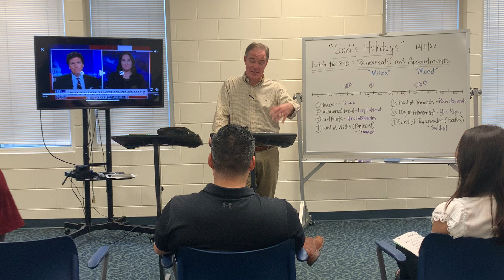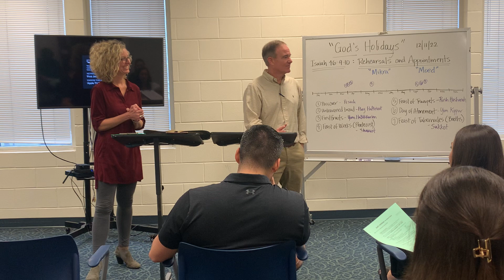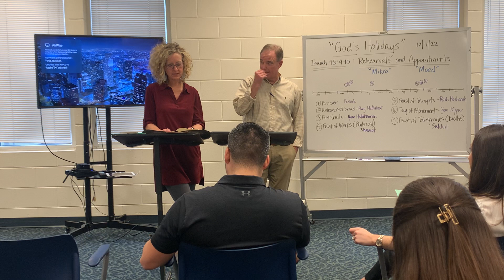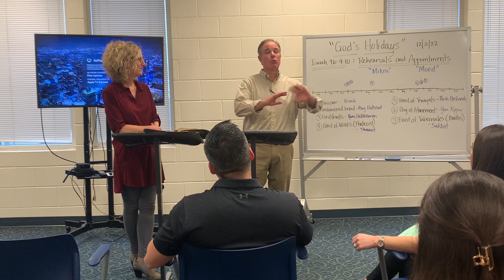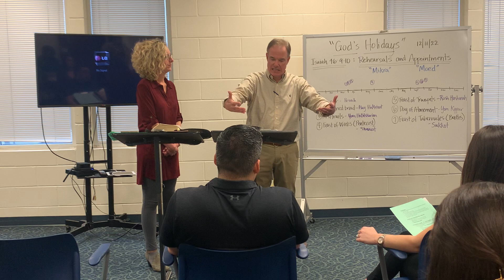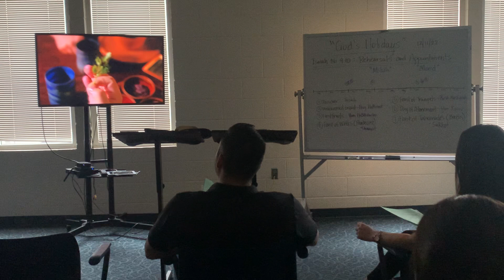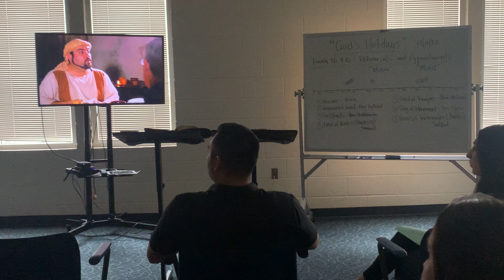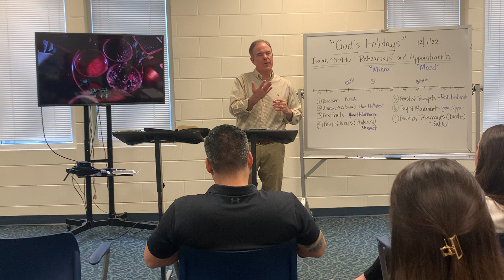(12-11-22): WK 1 God’s Holidays: The Biblical Feasts - Rehearsals & Appointments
We will spend 2 weeks discovering the rehearsals (Holidays) God’s people were told to do in anticipation of a future appointment. This future appointment was realized in the person of Jesus. Are there a few appointments yet to be realized?  Appointments for which we should be watching? We will see!

The NexGen class believes we cannot equip warriors for the next generation by teaching the same stuff they learned back in 5th grade and have heard over and over again ever since. They must be equipped for the battle by exploring all of God‘s word.